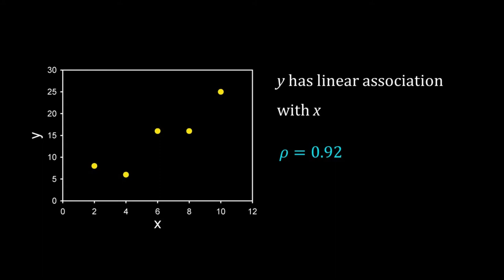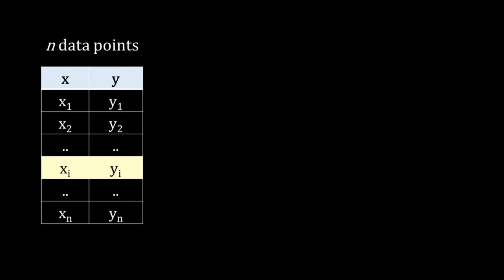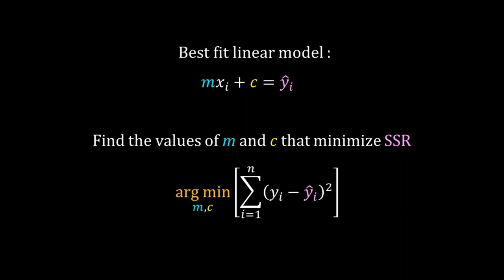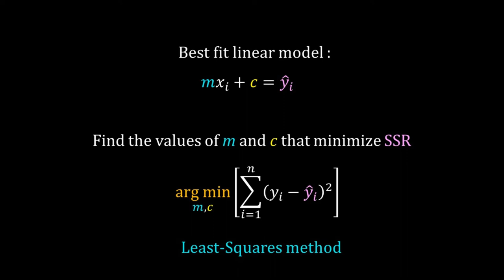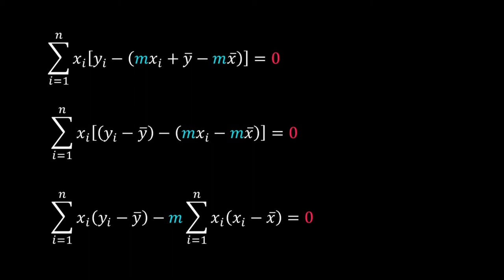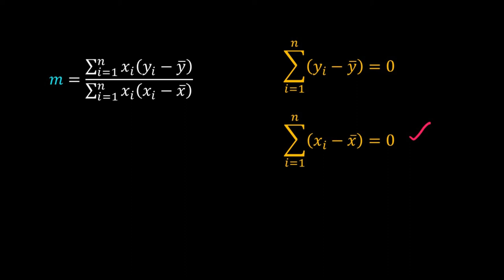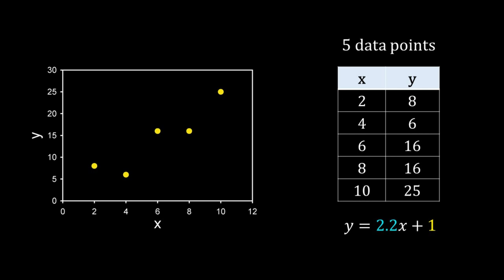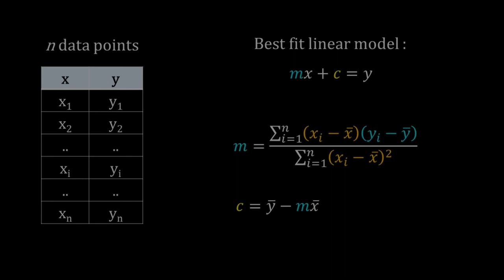3. Linear Regression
This video is part of my lectures on Data Analysis.